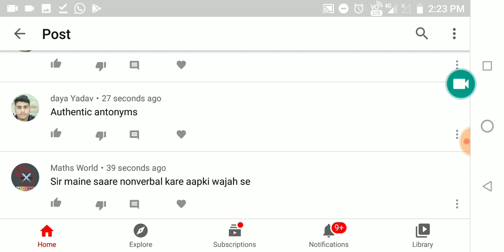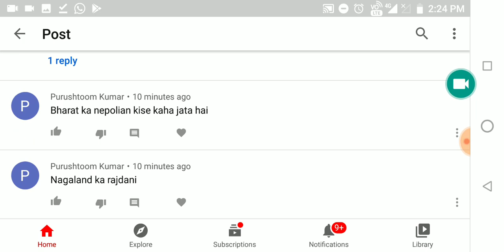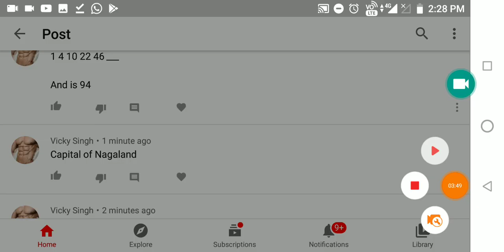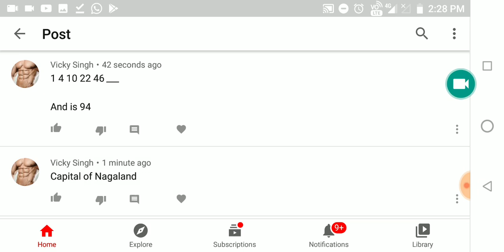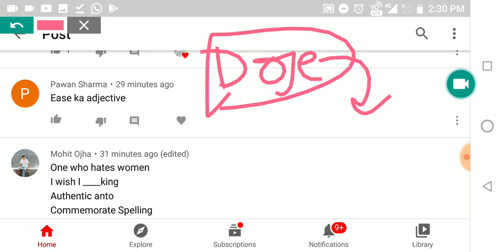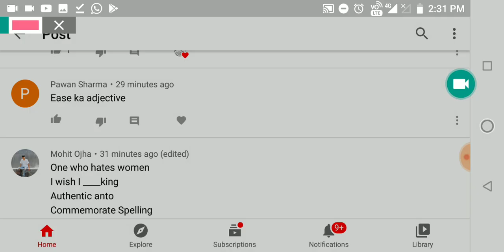Airforce 15 July Shift 2 Questions | Analysis by Parmar sir